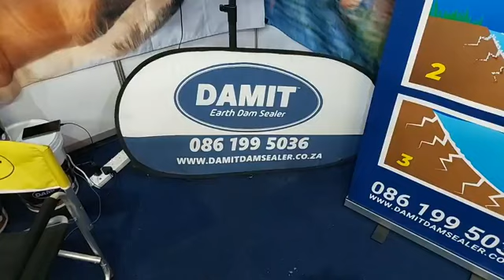Wat is die tipiese probleme wat Damit Dam Sealer ervaar? Andre vertel meer.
Wat is die tipiese probleme wat Damit Dam Sealer ervaar? Andre vertel wat die regte benadering is om dinge te hanteer by NAMPO Kaap / Cape 2024.